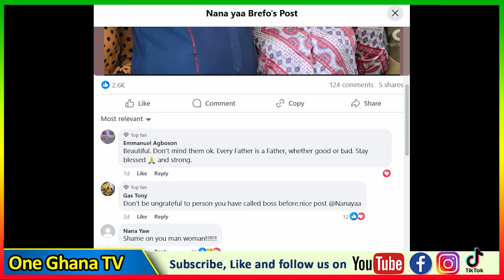Siasem, U expected Me To Rоt @ Angel Fm After Katakyie Came? Yaa Brefo Attαcked Over Dr Kwaku Oteng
-Bank Account
-Mobile Money